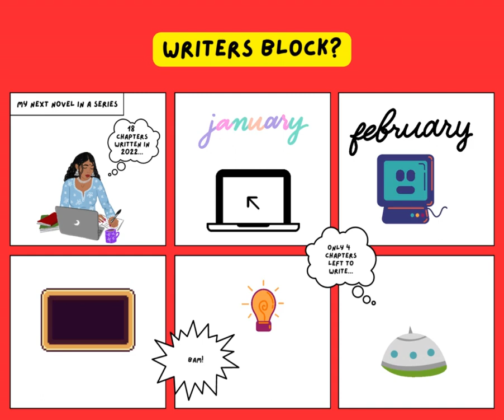Writers Block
Writers Block Solutions...What do authors do about it?